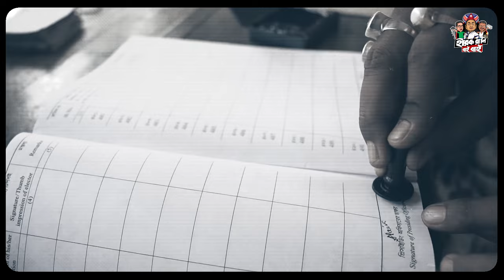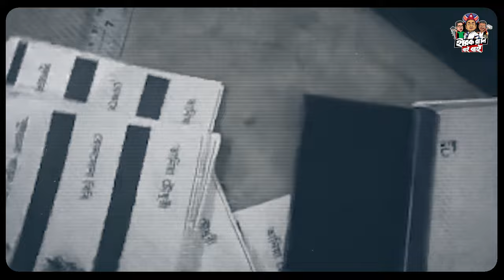বাংলা নিয়ে রানি করছে খেলা, চোরেদের এবার বিদায় পালা | New BJP Song